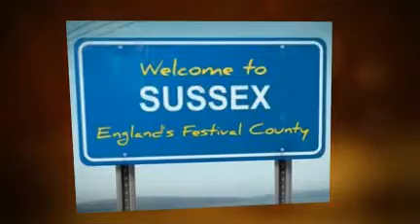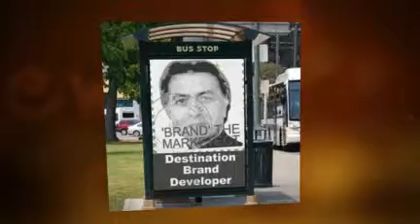Brand Sussex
England's Festival County